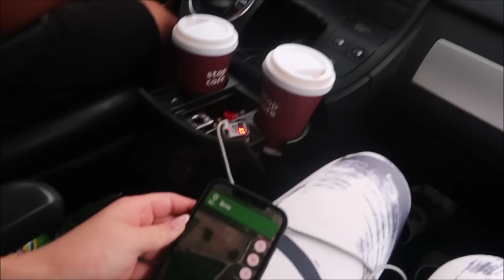🥺VICKY ODJELA NA TÁBOR | ZKAZILA JSEM NÁM VÝLET🤢😢